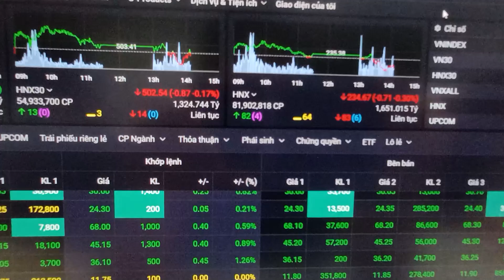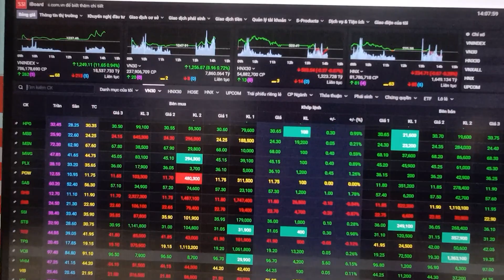Tăng kịch trần, cổ phiếu Vietcombank 'gánh team' cho cả sàn chứng khoán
Tin tức Báo Sài Gòn Đầu tư Tài chính - Đọc tin mới online - tin nhanh - tin 24h - thời sự:
Tòa nhà Báo SGGP, số 432-434 Nguyễn Thị Minh Khai, P5, Q3, TPHCM, Vietnam.